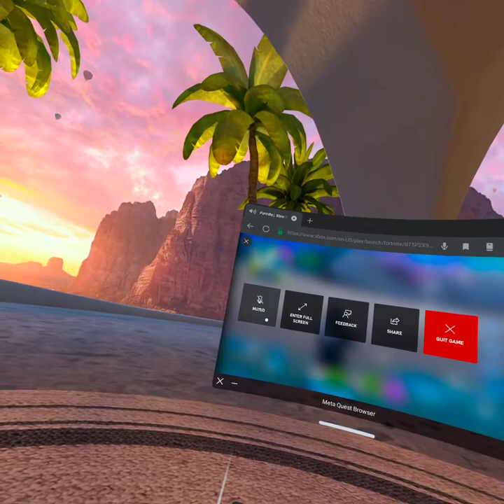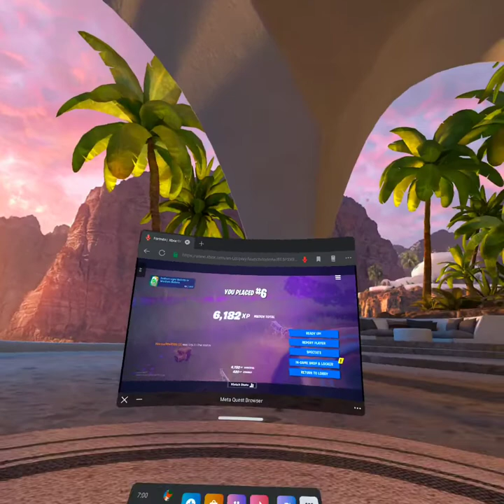I played Fortnite in VR!!